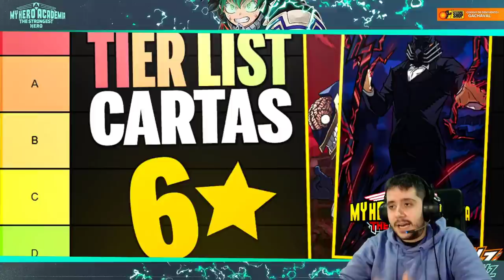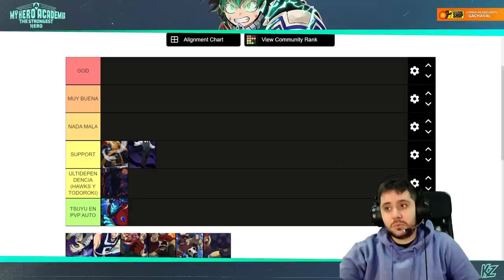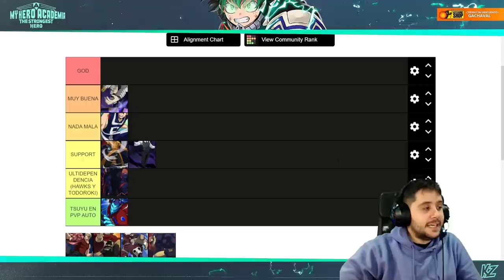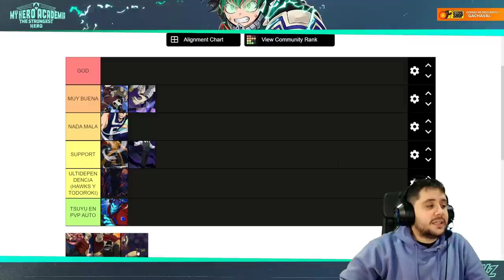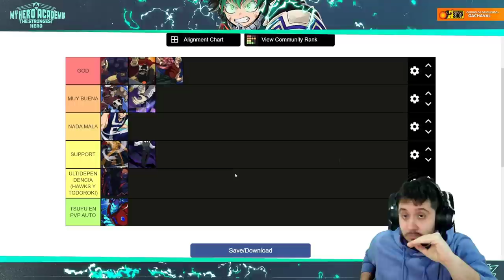TIER LIST CARTAS 6*! LAS MEJORES PARA TU CUENTA | My Hero Academia: The Strongest Hero